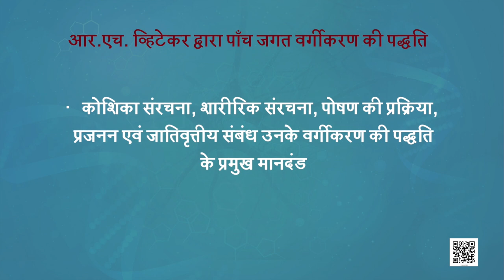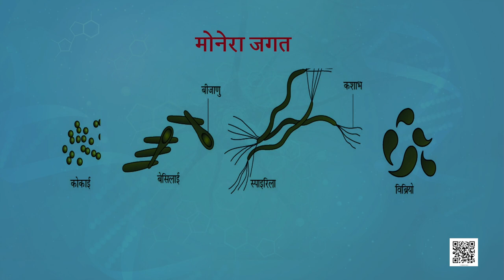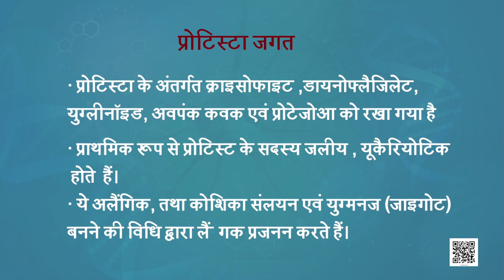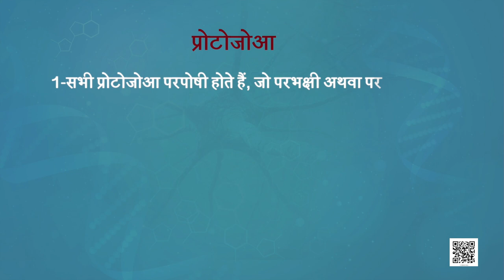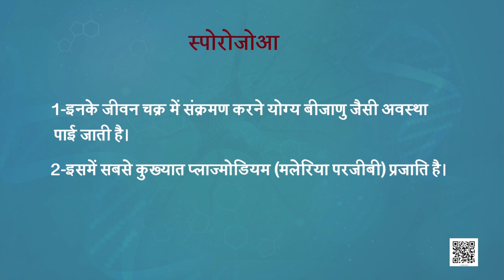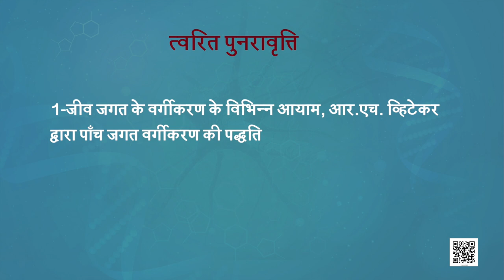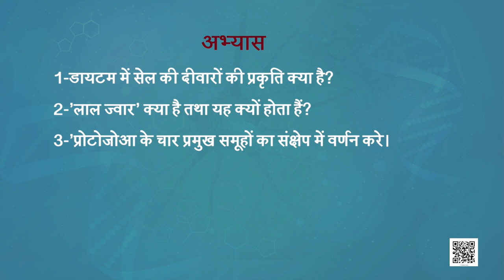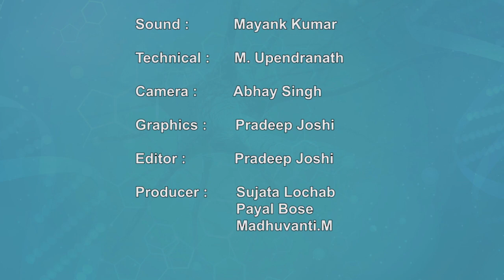पाठ 2: पुष्पी पादपों में लैंगिक प्रजनन - भाग 1